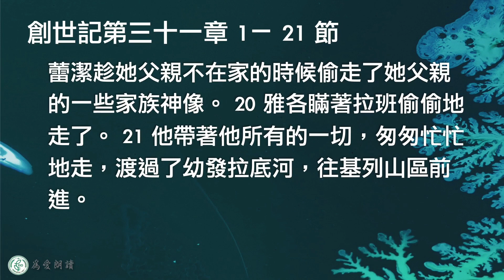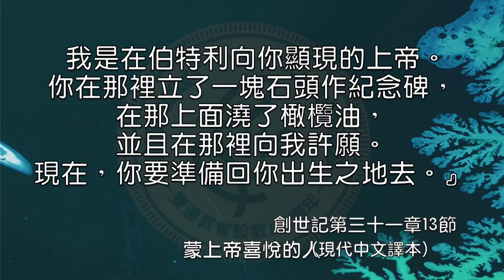2023.02.05 創世記第三十一章1～21 節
欺騙與被騙  楊新造牧師

第三十一章
1 雅各聽見拉班的兒子們埋怨說：「雅各搶走了我們父親的一切財產；他所有的財富都屬於我們父親的。」
2 雅各也發覺拉班不像從前那樣對他友善。
3 這時，上主對雅各說：「你要返回故鄉，到你祖先和親人那裡去；我要與你同在。」
4 於是，雅各派人傳話給蕾潔和麗亞，吩咐她們到他放羊的地方相會。
5 他告訴她們：「我發現你們的父親待我不像從前那樣友善；但是我父親的上帝一直與我同在。
6 你們兩人知道，我用了全部的精力替你們父親工作，
7 可是他欺騙我，十次改了我的工錢；但是上帝不准他佔我便宜。
8 如果拉班說：『有斑點的山羊當作你的工錢』，整群的羊都生下有斑點的小羊；如果他說：『有條紋的山羊當作你的工錢』，羊群就生下有條紋的小羊。
9 上帝拿走你們父親的羊群，把牠們賜給我。
10 「有一次，在羊群交配的季節，我做了一個夢：夢中我看見在交配的公山羊都是有斑、有紋、有點的。
11 上帝的使者在夢中說：『雅各啊！』我回答：『我在這裡。』
12 他說：『你看，所有在交配的公山羊都是有斑、有紋、有點的。我使這事發生，因為拉班向你所做的，我都看見了。
13 我是在伯特利向你顯現的上帝。你在那裡立了一塊石頭作紀念碑，在那上面澆了橄欖油，並且在那裡向我許願。現在，你要準備回你出生之地去。』」
14 蕾潔和麗亞回答雅各：「反正我們不能從父親繼承什麼。
15 他把我們當作外人，賣了我們，又吞沒了賣我們的身價。
16 上帝從我們父親那裡拿走的財富原是我們和我們兒女的。你就照上帝對你說的話做吧。」
17-18 於是，雅各準備好，要回迦南他父親以撒那裡去。他叫兒女和妻子都騎上駱駝，趕著他所有的牲畜，帶了他在美索不達米亞累積的財產，走了。 19 當時拉班去剪羊毛；蕾潔趁她父親不在家的時候偷走了她父親的一些家族神像。
20 雅各瞞著拉班偷偷地走了。
21 他帶著他所有的一切，匆匆忙忙地走，渡過了幼發拉底河，往基列山區前進。